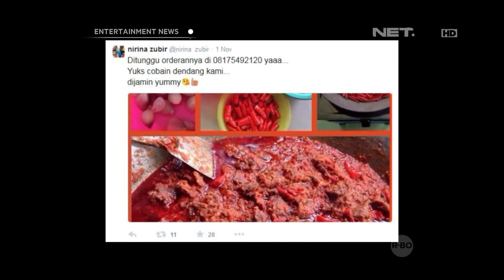Selebriti yang milih bisnis makanan tradisional